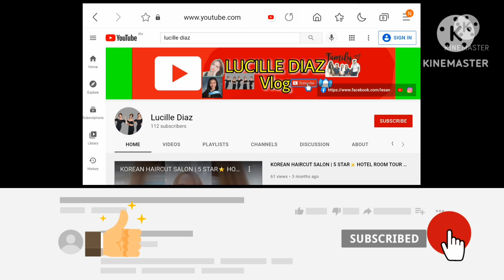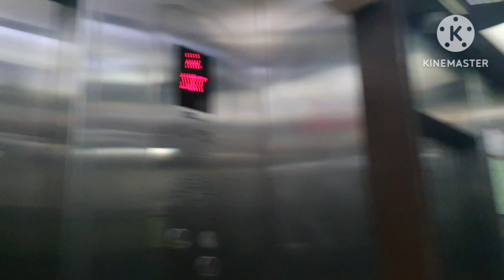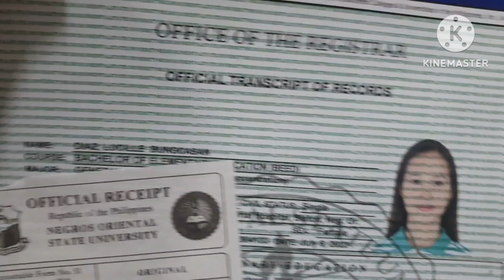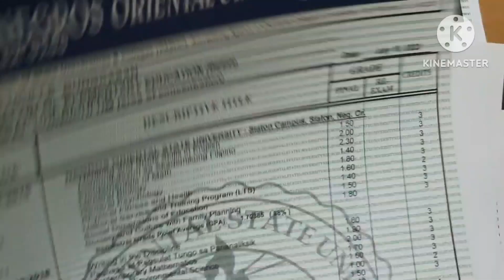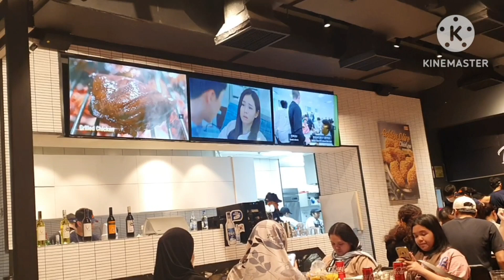BALIK NA ULIT🤭 | GALA,FOODTRIP AT LIFE UPDATES CHIKA🤣